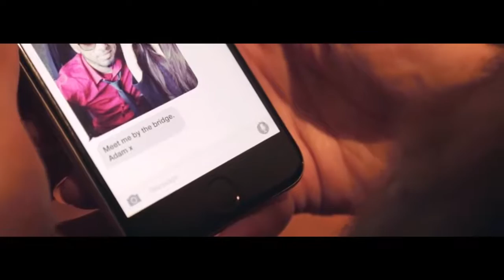Diamond Girl - Adam Saleh X Sheikh Akbar ft. Mumzy Stranger